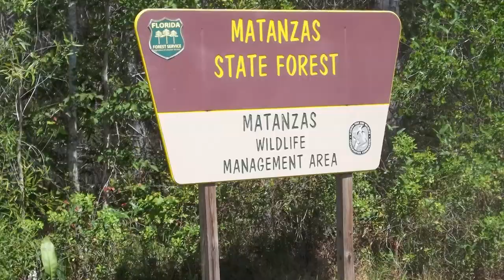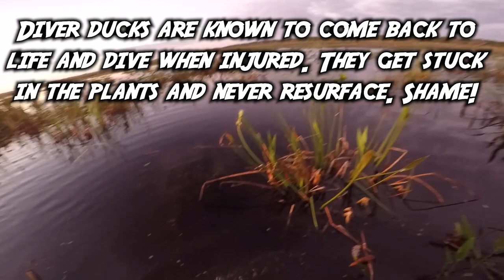4 MAN LIMIT to finish the 2020 Florida duck hunting season with a bang! (SNS 2021 #5)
In this episode, Mark and his buddies head out for the last hunt of the season, and are covered up in ducks. Despite their poor shooting for the day they just manage to squeeze out a limit with the last few shells.
Win a FREE Tethrd Saddle Kit in our most recent quarterly giveaway (Ends September 8th, 2021):

---Saddle Setups---
Mark's Saddle:

---Bow Setups---
Mark's Bow:
Bowtech Carbon Icon
58lb; 29"; 546gr arrow
Inserts- Ethics Archery 180gr
Range Finder

Danny's Bow:
PSE EVL 32
70Lb; 30.5"; 430Gr arrow
Outsert- Fire nock
Range Finder

Common parts:
Bow sling

---Camera Gear---
Mark’s Cameras: